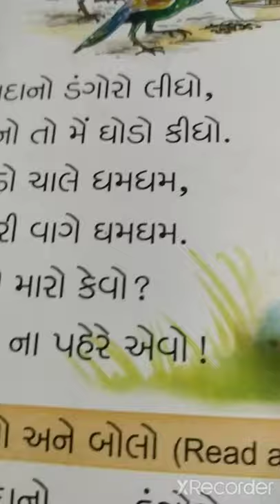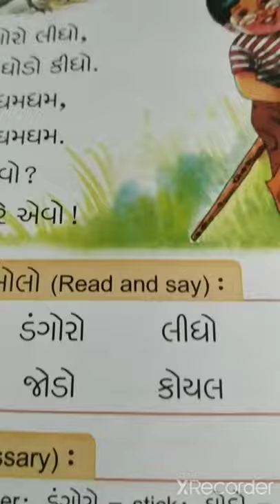ગુજરાતી પાઠ- ૧૧ ( ઓ, કાનો માત્ર )